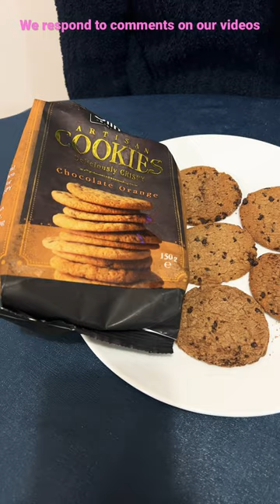Olina’s Bakehouse Artisan Cookies: Chocolate Orange 🇦🇺 - Snack Food Review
Olina’s Bakehouse Artisan Cookies: Chocolate Orange - Snack Food Review - Response to Jeanette Lakin viewer comment. @lindasmidnightsnackreviews

Olina’s Bakehouse Artisan Cookies - Chocolate Orange.
150g foil bag.
$5.00 full price
Made in Australia from at least 94% Australian ingredients (Fine Food Holdings Pty Ltd).

Contains Gluten, Milk products and Soy.